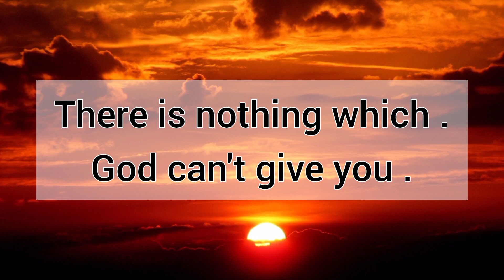🎉 God Says:A very good news is coming to you 💥 God's message for you today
About this video :
1. God's message for you today
2. God's message for me today
3. God
4. Jesus message
5. Message for me
6. God blessings
7. Bible quotes
8. Urgent message
9. Beautiful message from God
10. Today's message
11. God's words
12. Message from God
13. God's message
14. Jesus Christ
15. God says
16. Prayer
17. God is saying
18. God is saying to you today
19. Angel message
20. Universe message